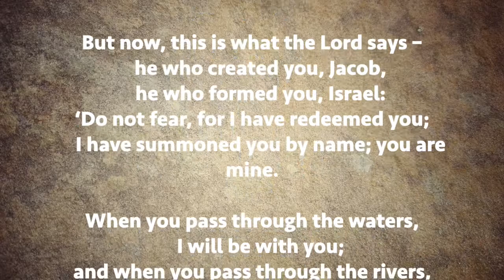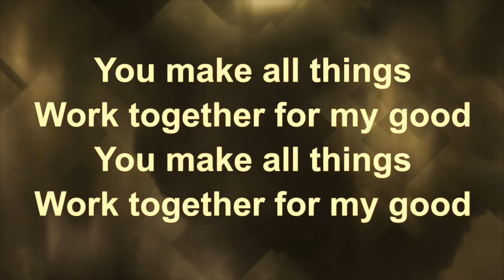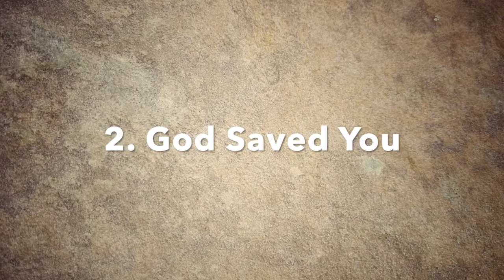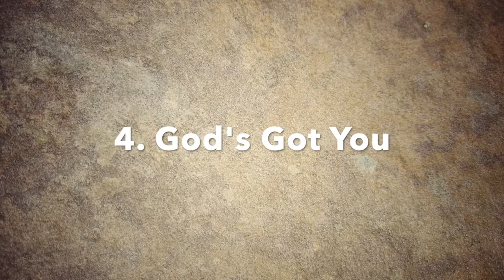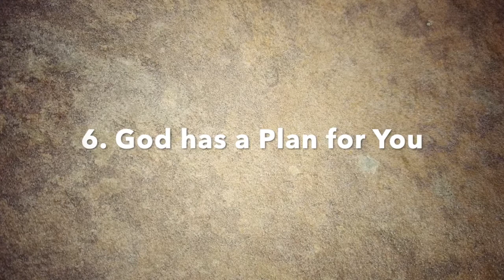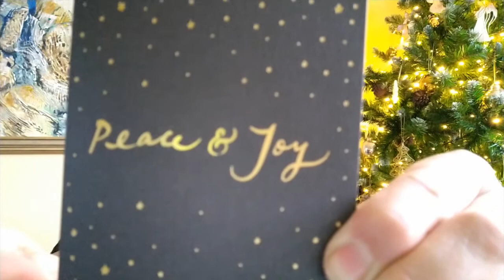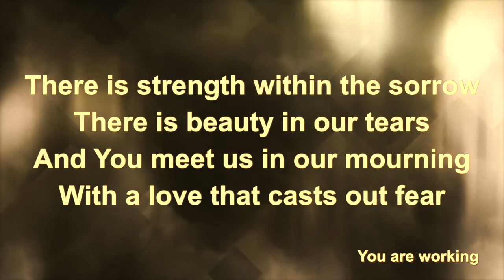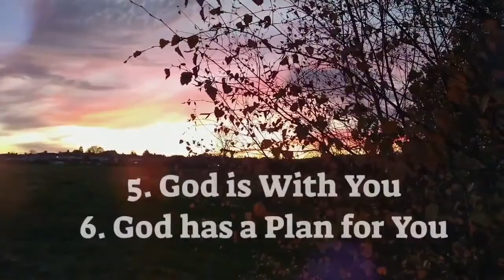AWCC Service DEC 27th 2020 - NO FEAR - ISAIAH 43:1-13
Abbey Wood Community Church online service December 27th 2020 - NO FEAR AS WE ENTER A NEW YEAR - Isiah 43:1-13 - Chris Statter